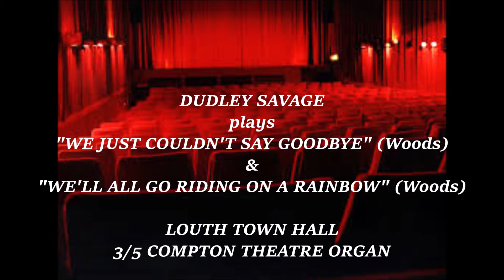DUDLEY SAVAGE - "TWO OLD FAVOURITES" - LOUTH TOWN HALL 3/5 COMPTON THEATRE ORGAN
DUDLEY SAVAGE plays the LOUTH TOWN HALL 3/5 COMPTON ORGAN.
Dudley was born in Gulval, near Penzance in Cornwall.
He was appointed organist at the ABC Royal Cinema in Plymouth in 1938.
Dudley was well known for his long running BBC Radio Programme "As Prescribed".
The titles of the two old favourites are:-
"WE JUST COULDN'T SAY GOODBYE" (Woods)
"WE'LL ALL GO RIDING ON A RAINBOW" (Woods)
Henry "Harry" MacGregor Woods. born 4th November 1896,
North Chelmsford, Massachusetts, U.S.A.
and died 14th January 1976, Glendale Arizona, U.S.A.
Harry was a "Tin Pan Alley" Song Writer and Pianist
who wrote a large number of popular songs.
See also BILL HENSON MAW at the Louth Town Hall Compton -
Two videos, "Quickstep Medley" & "Autumn Leaves" with an even better performance.
Search for Bill's videos on on CLS Channel.
I played at the Town Hall providing the accompaniment for the famous
Skegness Landladies Larks to a full house.
I understand the organ concerts met with variable success
probably due to the lack of appeal of many of the organists.
Two Videos on ComptonLodgeStudios YouTube Channel.